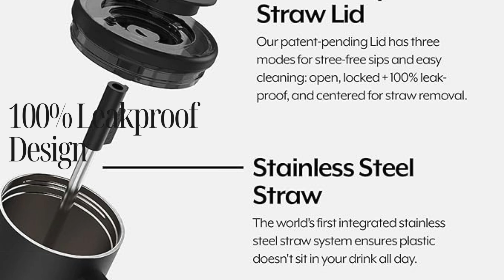BrüMate Era 40 oz Tumbler with handle and straw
[FEATURES]

100% Leakproof Design:
One of the standout features of this tumbler is its 100% leakproof guarantee. The lid securely seals, so whether you're tossing it into your bag or tipping it over accidentally, you won’t have to worry about any spills.

40 oz Capacity:
This tumbler holds a generous 40 oz of your favorite beverage. Perfect for staying hydrated all day long without constant refills. Whether it's iced coffee, smoothies, or just water, it’s got you covered for long road trips or busy workdays.

Double-Wall Vacuum Insulation:
The BrüMate Era Tumbler is made with double-wall vacuum insulation, keeping your drinks cold for up to 24 hours and hot for up to 12 hours. No more lukewarm drinks when you least expect it!

Stainless Steel Build:
Durability is key, and with its high-quality stainless steel construction, this tumbler is not only built to last but is also rust-resistant and easy to clean.

Built-in Handle & Straw:
The ergonomic handle makes it easy to carry around, while the reusable straw is perfect for sipping on the go. It’s comfortable, convenient, and eco-friendly.

100% LEAKPROOF, GUARANTEED: The Era series is the only 100% leakproof straw tumbler that works for both cold and carbonated beverages, thanks to our patent-pending Ü-Turn technology. So, you can toss your drink in your bag and take it on the go without ever spilling a drop.
COLDKEY METAL STRAW: The Era series also has our ColdKey stainless steel straw so you can reduce the amount of plastic sitting in your water all day and experience a cool, crisp drinking experience with a soft-touch silicone tip on the outside to top it off.
24+ HOURS COLD: Thanks to our BevGuard insulation, the Era will keep your favorite drinks ice-cold for 24+ hours.
DISHWASHER SAFE & CUP-HOLDER FRIENDLY: The Era has a sleek, tapered design that fits all standard cup holders and both the body, lid and straw are top-rack dishwasher safe.
LIFETIME WARRANTY: Backed by our lifetime guarantee, the Era will be your favorite drinking companion for the long haul.

* Important Disclaimer: Since I am an Amazon Associate and get paid when you make eligible purchases, you won't pay extra if you click on the product link and buy the item from Amazon.